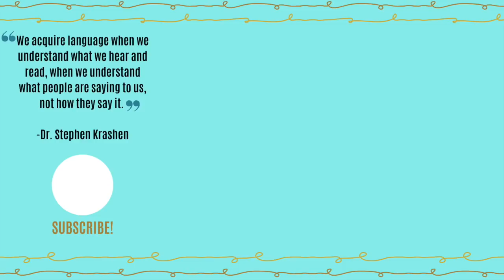How I Really Learned Spanish (Fast and Easy!)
The real lowdown on how I learned Spanish!

🖥*FREE MASTERCLASS!* Learn more about how to build an insanely effective Spanish study routine, like I used, that gets you speaking fast and confidently.

How I really learned Spanish (fast and easy!). The way in which I began to learn Spanish can be summed up very easily: comprehensible input. Listening to and reading stories, conversations, and relevant material that I knew I would need to apply to speaking, I acquired language very naturally and relatively quickly and easily, which helped me ease into conversations with less fear faster (within a few months). In this video, we discuss the meaning of comprehensible input and the effect that it will have on your Spanish language learning journey.

- preferable because you can turn on captions
- it appears that only 26 of the 52 episodes are available here
or HERE on this YT channel - ALL episodes are listed
📲 Download my FREE Fluency Blueprint, a highly effective study guide for learning Spanish or ANY language!

***MY RECOMMENDED RESOURCES TO START LEARNING SPANISH***

📚 SPANISH BOOKS
ASSIMIL SPANISH WITH EASE (self-study textbook)

Spanish short stories with parallel texts
Spanish short stories for beginners
Spanish short stories for intermediates
***MY FAVORITE RESOURCES TO LEARN FRENCH***

📚 FRENCH BOOKS
French short stories for beginners
French short stories for beginners + audio
French short stories for intermediates

🙋Italki is my resource of choice for finding quality native-speaking language tutors. Practice speaking and work on the areas in which YOU most want to improve without following a set curriculum!
✏️Find qualified translators on FIVERR to aid you in saying what you want to say in your new language!